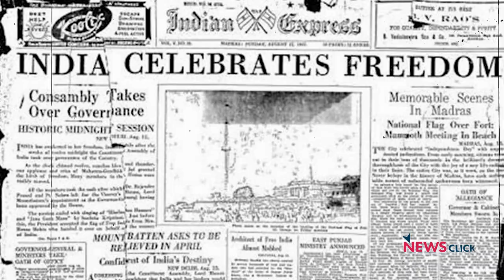15 अगस्त 1947 को क्या हुआ था?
आज़ादी के 75 साल बाद, 'इतिहास के पन्ने' की इस ख़ास श्रंखला में नीलांजन बताते हैं की हम आज़ादी की तरफ कैसे बढे.